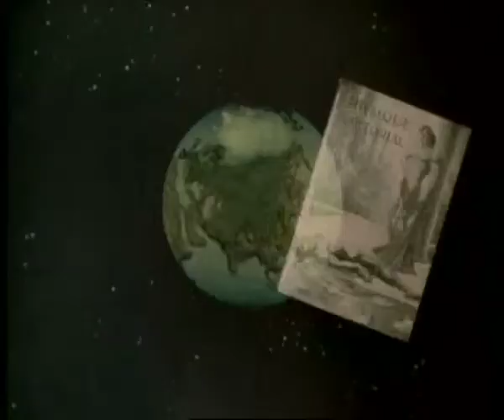Beefcake - offizieller deutscher Trailer